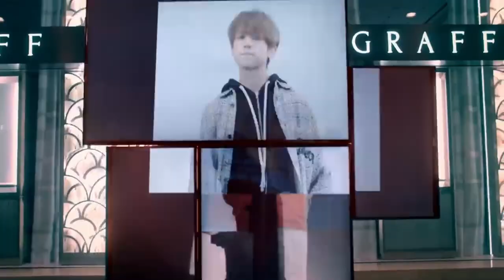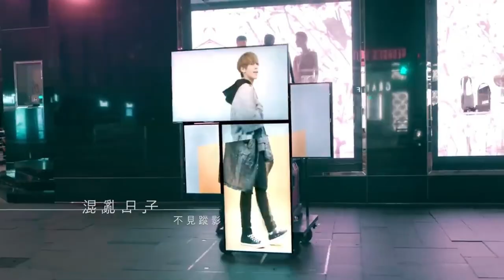姜濤 Keung To 《蒙著嘴說愛你》| 倒著試試看